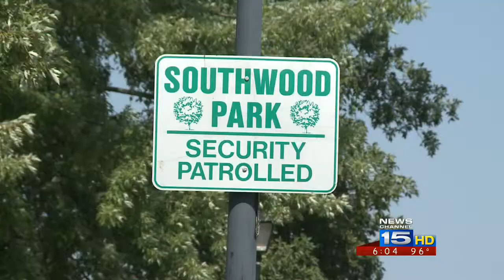Southwood Park neighborhood burglarized over the weekend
Police are investigating a rash of break-ins in a neighborhood on Fort Wayne's south side.